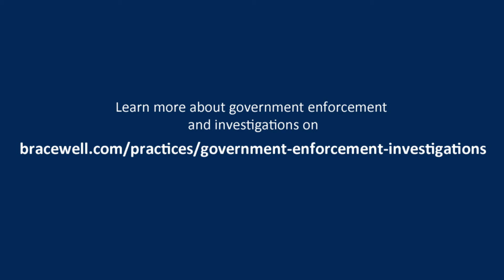Developments in Cryptocurrency Enforcement and Cyber Fraud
Over the last couple of weeks, the Biden administration has announced developments that are consistent with its efforts to increase attention to the ransomware environment and the existence of cryptocurrency. Seth DuCharme, former acting US attorney for the Eastern District of New York and a partner in Bracewell’s New York office, shares insight.

Transcript:

There’s been a couple of developments over in the last few weeks that are consistent with the new administration’s increasing attention to the ransomware environment, the existence of cryptocurrency in the markets and essentially merging subject matter experts and components in the department that traditionally have been relatively siloed, to try to address a number of computer crime and cryptocurrency-related claims and potential, even criminal, violations.

Those two announcements are the newer, contemporaneous creation of a civil fraud cyber task force and also a cryptocurrency enforcement team.

What we’re seeing come together are white-collar criminal investigators, computer crime experts and civil fraud experts, with a mandate essentially to change the landscape both with raising the expectations from corporations in how they prepare for and disclose cyber incidents that could affect the value of their company in the markets and also find new ways to discourage, deter, and punish those who use computers or cryptocurrency. Both, of course, innocuous in themselves, as instrumentalities of federal crime. We can expect that because of these new announcements, these new teams and task forces will be under significant pressure to show results in the near term and that will lead to more investigations and more cross-disciplinary approaches to using existing statutes, bodies of case law, and civil claims to bring an all-tools approach to changing the cybercrime, cryptocurrency landscape.